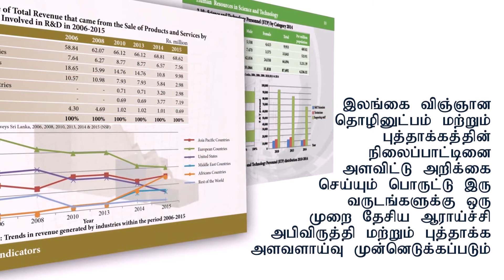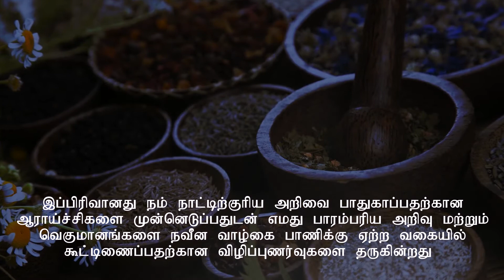அறிவியல் மற்றும் தொழில்நுட்ப கொள்கை ஆராய்ச்சி பிரிவு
அறிவியல் மற்றும் தொழில்நுட்ப கொள்கை ஆராய்ச்சி பிரிவு மற்றும் செயல்பாடுகள் பற்றிய சிறு அறிமுகம்